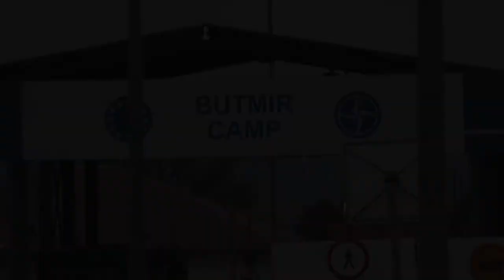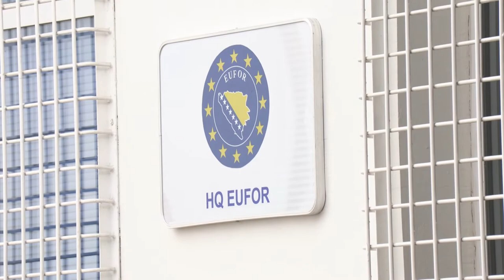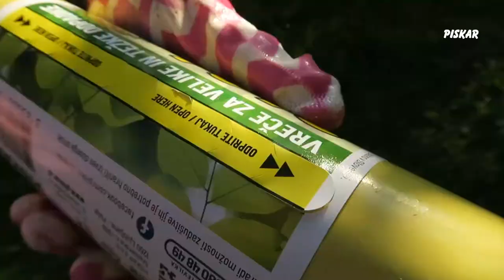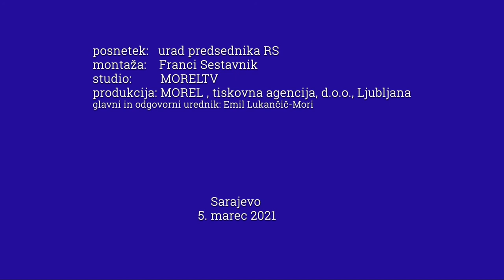Pahor obiskal kontingent Slovenske vojske v vojaški bazi Butmir v Sarajevu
Sarajevo, 5. marec 2021 (MOREL)- Predsednik Republike Slovenije in vrhovni poveljnik obrambnih sil Borut Pahor je v vojaški bazi Butmir v Sarajevu obiskal pripadnike Slovenske vojske na mednarodni misiji EUFOR Althea. Spremljal ga je minister za obrambo Republike Slovenije  Matej Tonin.
Po sprejemu s častno stražo EUFOR se je predsednik republike in vrhovni poveljnik obrambnih sil ločeno sestal z generalmajorjem Alexandrom Platzerjem, poveljnikom misije Evropske unije v Bosni in Hercegovini EUFOR, in z generalbrigadirjem Ericom Folkestadom, poveljnikom Natovega poveljstva v Sarajevu. V pogovorih je predsednik Pahor poudaril, da Slovenija podpira vse aktivnosti za krepitev varnostnega in obrambnega sektorja BiH, ki prispevajo k zagotavljanju miru, varnosti ter stabilnosti v regiji.
Sledil je obisk 9-članskega kontingenta Slovenske vojske, kjer je predsednika Pahorja  sprejel podpolkovnik Darko Peče, poveljnik kontingenta, in ga seznanil z nalogami misije.